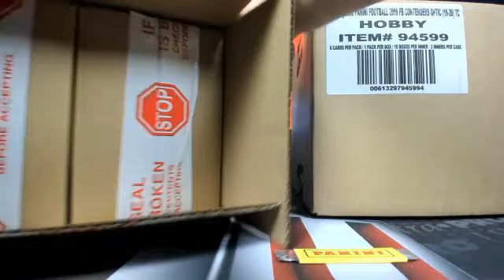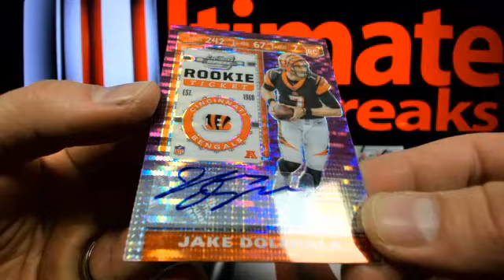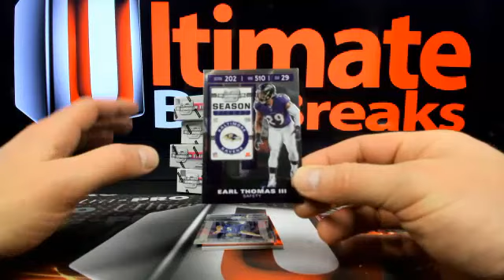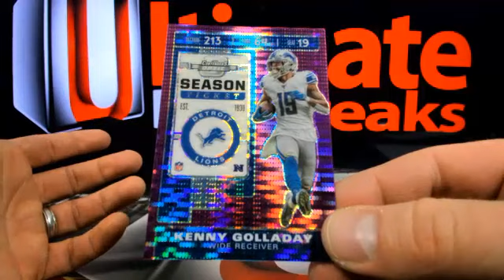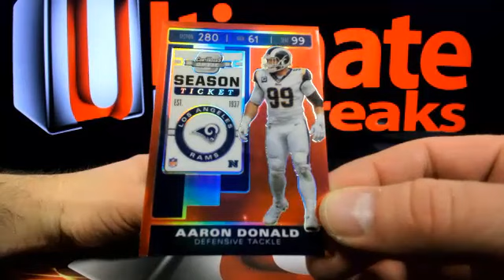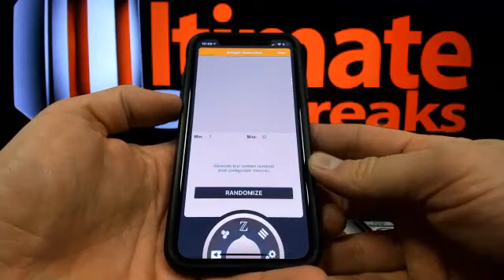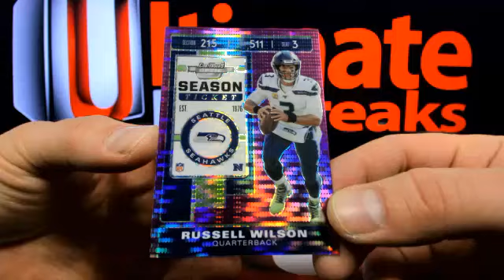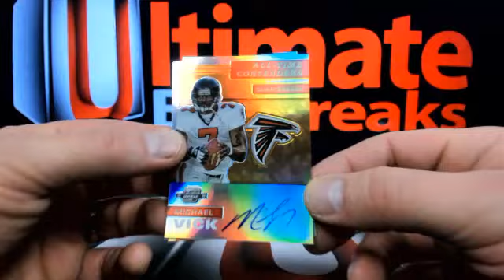UltimateBoxBreaks.com: 2019 Contenders Optic 7 Box Break #1 (5 FOTL 2 Hobby)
UltimateBoxBreaks.com: 2019 Contenders Optic 7 Box Break #1 (5 FOTL 2 Hobby) - Captured Live on Ustream